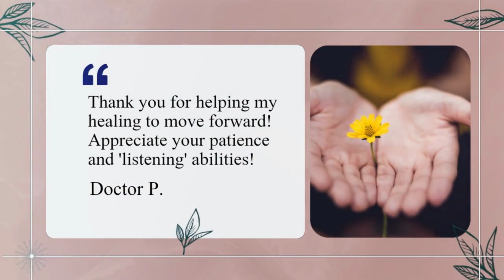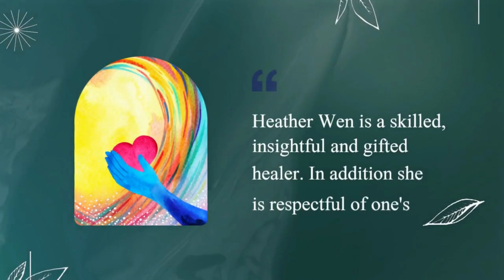AHA Moment: Happy Thanksgiving!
In this AHA Moment, I want to take the opportunity to express my gratitude for everyone who has watched the videos, read the posts, and made the beautiful testimonials that are in this video.  It is an honor and privilege to work with you!  Thank you for all of your support!!  Wishing you all a very Happy and Joyous Thanksgiving! Heather Wen, Arizona Healing Alternatives, LLC

Are you ready for your AHA Moment?
Contact Heather today for your remote or in-person session.
💠 Complimentary New Patient Consultation
During this 15 minute to 1 hour consultation, Heather will review your health history, evaluate your current treatments, and provide guidance on your current state of health. With Heather’s extensive knowledge of multiple treatment modalities such as: Western Medicine, Physical Therapy, Chiropractic, Acupuncture, Naturopathy, she will review options, benefits and risks of all therapies up to and including the alternative healing method of Total Body Modification (TBM). The consultation is complimentary with no obligation to continue with a healing session; however, Heather will leave enough time at the visit to begin a session if desired.
From allergies, fatigue, emotional stress, anxiety, weight loss struggles, pain, and much more, see what Total Body Modification and Heather Wen can do to help you in the office or from the comfort of your own home.

💠 Applied Kinesiology (Muscle Testing)
💠 Total Body Modification (TBM)
💠 Hypnosis
💠 Metaphysical/Spiritual Support
💠 Patient Advocacy Services
💠 Benefit/Risk Assessment of western and alternative healing techniques
💠 Recommendations to other health care practitioners as needed